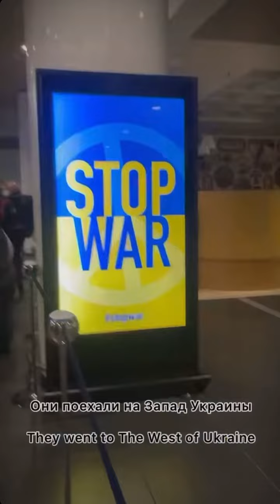Николаевская олимпийская чемпионка Ольга Харлан эвакуирует семью из Украины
Николаевская спортсменка, олимпийская чемпионка по фехтованию на саблях Ольга Харлан, опубликовала видео о том, как эвакуировала свою семью заграницу.
Отцу спортсменки пришлось остаться в стране, так как ему 59 лет, мать так же осталась с ним.